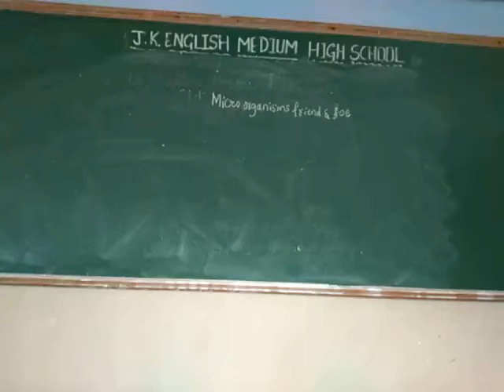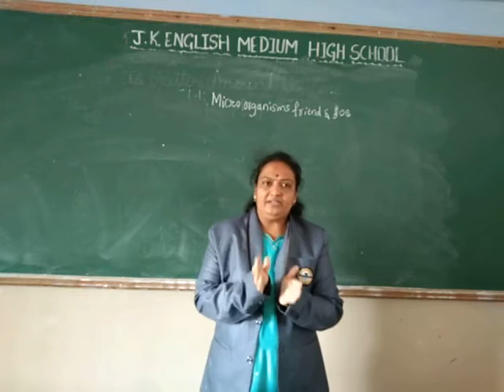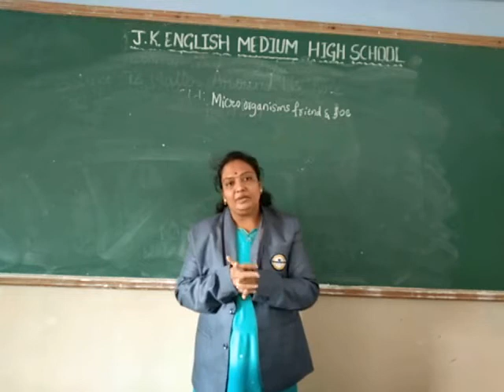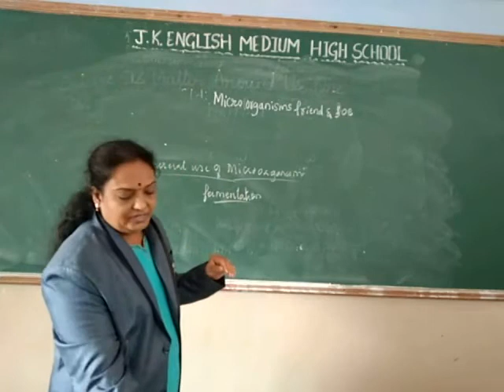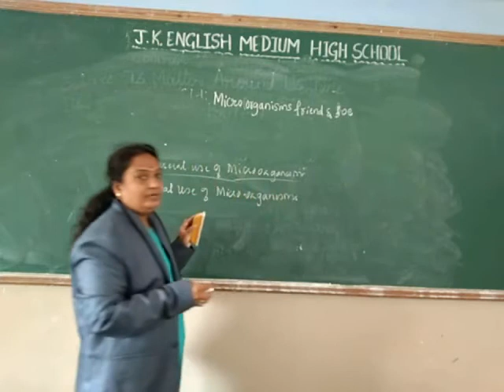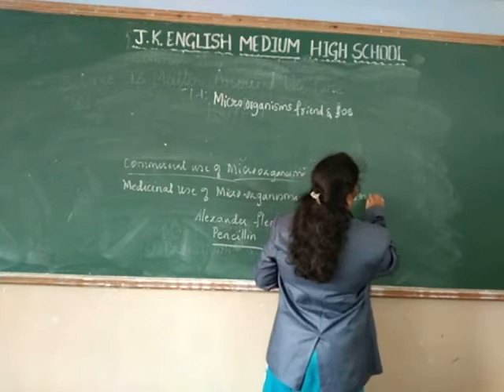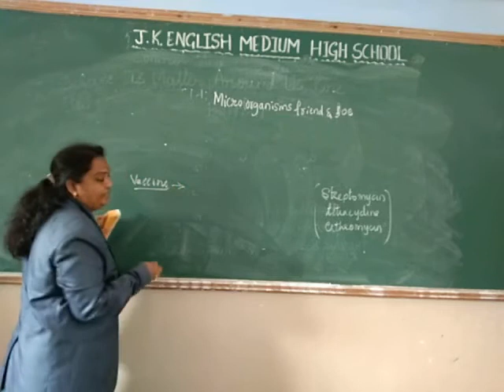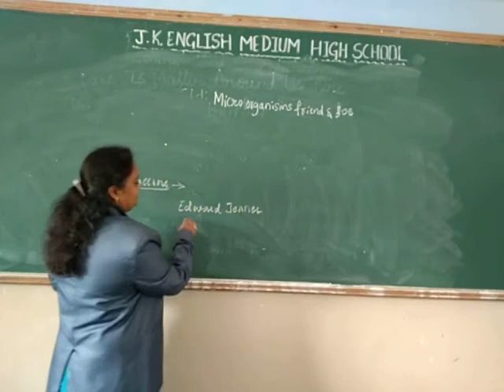8 std science